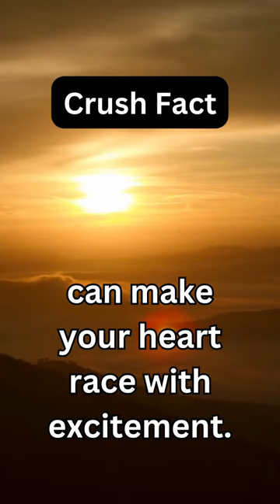A simple text from your crush...